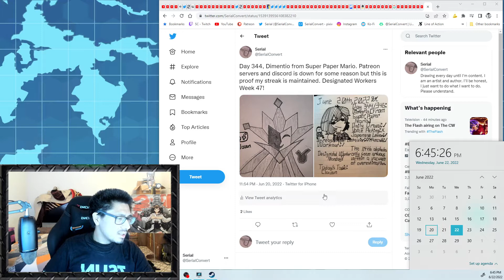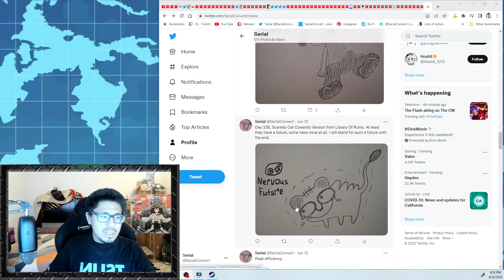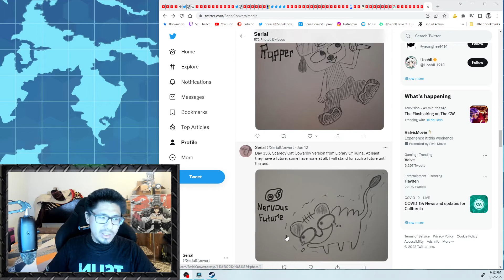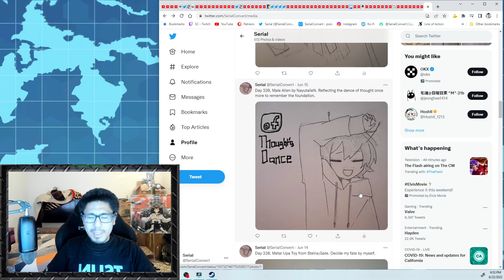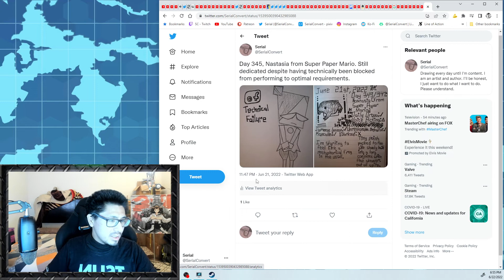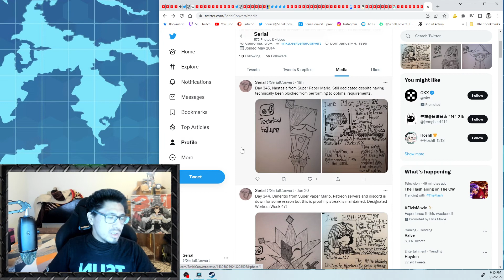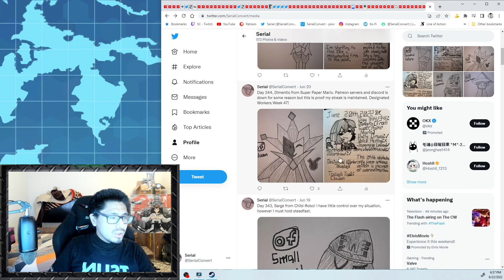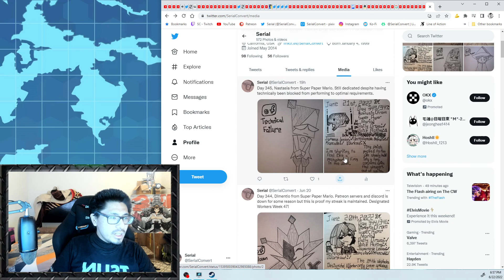Lost Beat - #25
Despite almost tripping along the path, I'll aspire to strive despite the growing pains.

"90% of all those who fail are not actually defeated. They simply quit." - John Maxwell